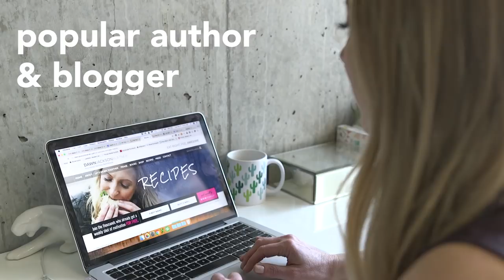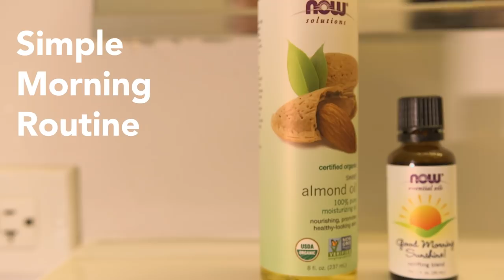Wellness for REAL on a Busy Schedule | Dawn Jackson Blatner for NOW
Dawn Jackson Blatner, RDN, shares her wellness philosophy of keeping it simple and fun, even within an extremely busy schedule. With nutrition at the foundation, she shares some killer wellness tips like swapping in better for you ingredients, snacking on the go, and her morning-time natural beauty trick to keep her skin moisturized.

About DJ Blatner, RDN, CSSD:
DJ Blatner (@djblatner) is a registered dietitian nutritionist and certified specialist in sports dietetics. In addition to the Flexitarian Diet, she also authored The Superfood Swap (2016). She recently starred in (and won!) the hit primetime reality TV show on ABC called, My Diet Is Better Than Yours. DJ worked as the head dietitian for the Chicago Cubs for 10 years (yes, she does have a World Series ring) and is a former national media spokesperson for the Academy of Nutrition & Dietetics and hosted a reality-style TV show called S.E.E. Chicago for three seasons. DJ is on the advisory board of SHAPE magazine and is a celebrity diet consultant for PEOPLE magazine. She is the creator of the Nutrition WOW blog, ranked top nutrition blog by Health magazine and she is a trusted expert appearing regularly in local and national media outlets such as The Today Show and Good Morning America.